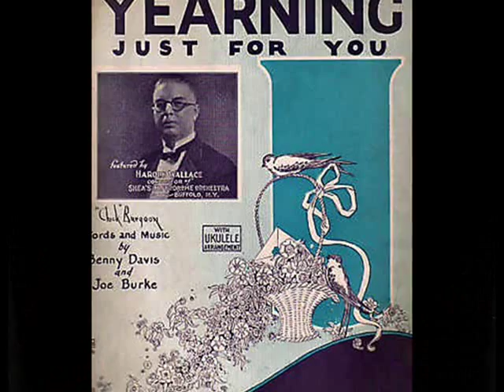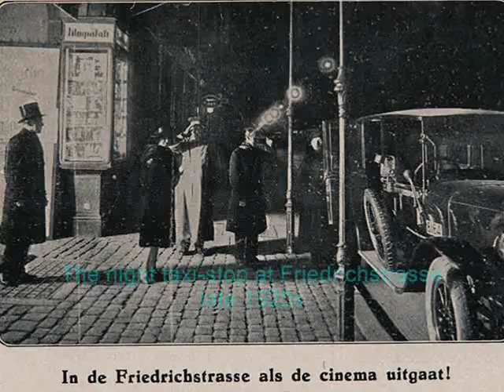The Weimar Berlin: Saxophon-Orchester Dobbri - Yearning, 1925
Saxophon-Orchester Dobbri mit Pfeif-Solo - Yearning, Foxtrot (Joe Burke), Beka 1925 (Germany)

NOTE: Saxopohon-Orchester Dobbri was the nick of Otto Dobrindt's dance orchestra. Dobrindt was the professional Austrian conductor who led serious-music concerts in Wien and in Berlin of the 1920-30s. He also accompanied many finest European operatic singers, such as Richard Tauber, Joseph Schmidt, Ewa Bandrowska-Turska and many others. His activity as bandleader of one of the finest and hottest dance orchestras of the Roaring Twenties in Berlin, was rather his hobby than anything else. The activity of his dance ensamble was limited, hovever, to the recordings, and his public performances as "Saxophon Orchester Dobbri" has not been mentioned in the sources. Orchester Dobbri recorded also as Eric Harden, Robert Renard or Odeon-Tanz Orchestra.